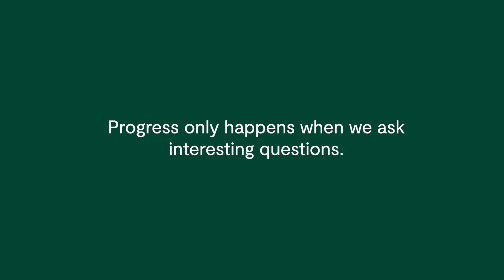Interesting Question: Can you choose your emotions or do they happen to you?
This week's interesting question is 'Can you choose your emotions or do they happen to you?'. This week, we opened the discussion to a few Thursday Options Debating Club participants. We hope that you enjoy the debate about emotions and how they work!

Facebook: St Christopher School, Letchworth Garden City
LinkedIn: St Christopher School, Letchworth Garden City